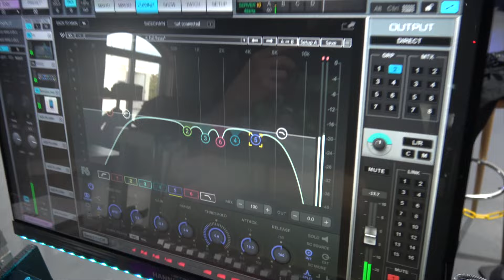Heldmaschine FLÄCHENBRAND Tour Diary #80 Bensheim - Musiktheater REX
Bensheim, was für ein Abriss!! Der Flächenbrand geht WEITER:

HELDMASCHINE LIVE 2024:

06.10. Bremen, Tower
11.10. Koblenz, Cafe Hahn
12.10. Leipzig,  Rock um zu helfen  Festival
13.10. Braunschweig, KufA
17.10. Trier, Mergener Hof
18.10. Rheine, Hypothalamus
19.10. Hameln, Sumpfblume

Wir freuen uns mega auf die Europa- und die Deutschandtour mit  @EISBRECHERofficial   🖤

27.03.25 Wien (AT) | Arena
28.03.25 Innsbruck (AT) | Music Hall
29.03.25 Graz (AT) | Orpheum
30.03.25 Lausanne (CH) | Docks
01.04.25 Zürich (CH) | XTRA Limmathaus
02.04.25 Luxemburg (LU) | Den Atelier
03.04.25 Eindhoven (NL) | Effenaar
05.04.25 Manchester (UK | Rebellion
06.04.25 London (UK) | O2 Shepherd`s Bush Empire
08.04.25 Antwerpen (BE) | Trix
09.04.25 Paris (FR) | Élysée Montmartre
10.04.25 Lyon (FR) | La Rayonne
11.04.25 Barcelona (ES) | Salamandra
12.04.25 Toulouse (FR) | La Cartoucherie
13.04.25 Rennes (FR) | Antipode
30.04.25 Würzburg (DE) | Posthalle
01.05.25 Dresden (DE) | Alter Schlachthof
02.05.25 Hamburg (DE) | Inselpark Arena
03.05.25 Bochum (DE) | RuhrCongress
08.05.25 Wiesbaden (DE) | Schlachthof
09.05.25 Ludwigsburg (DE) | MHP Arena
10.05.25 München (DE) | Zenith
15.05.25 Berlin (DE) | Columbiahalle
16.05.25 Leipzig (DE) | Haus Auensee
17.05.25 Hannover (DE) | Swiss Life Hall